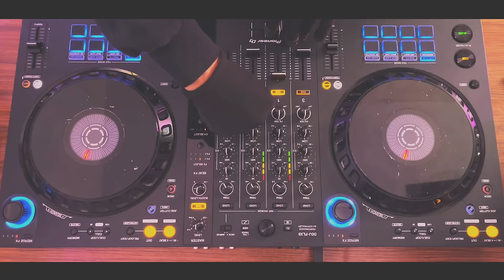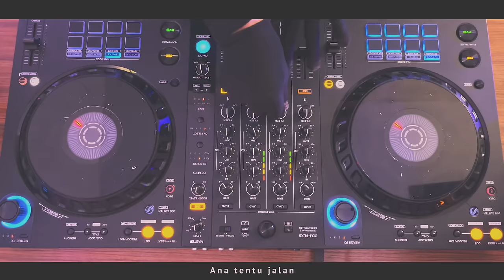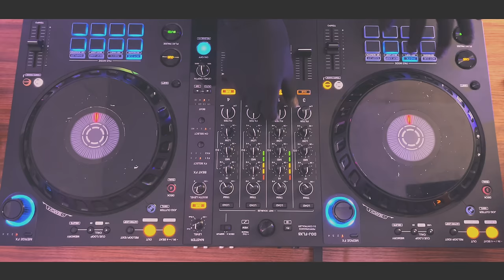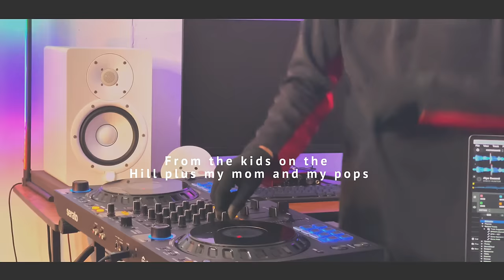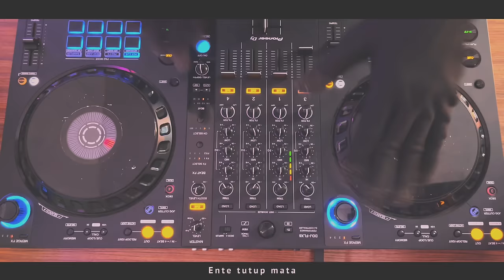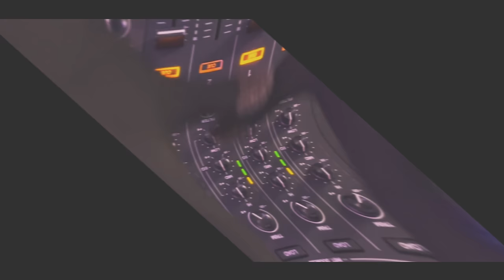DISCO HUNTER - Aiya Susanti (Extended Mix)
Arranger : Disco Hunter
Vocalist : @babyshima

Original song : Aiya cik Siti by P. Ramlee